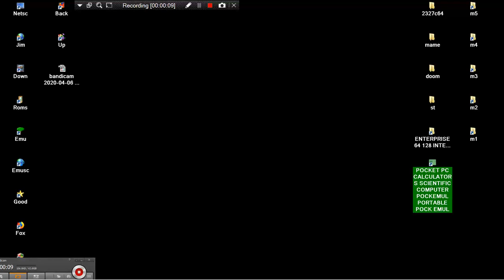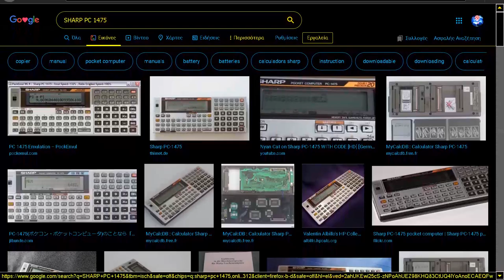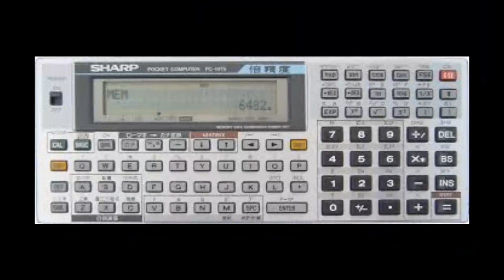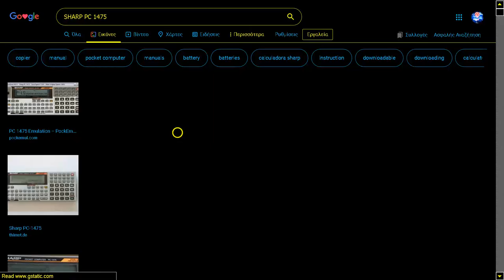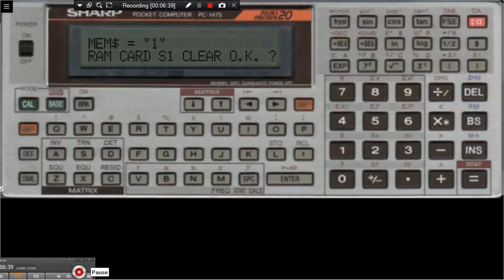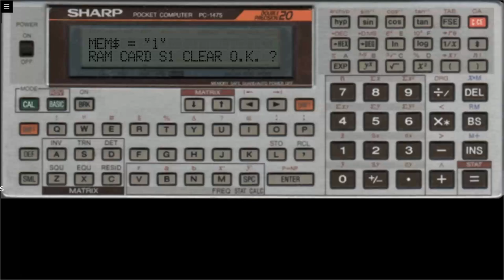SHARP PC 1475 POCKET PC CALCULATORS SCIENTIFIC COMPUTER POCKEMUL PORTABLE POCK EMUL